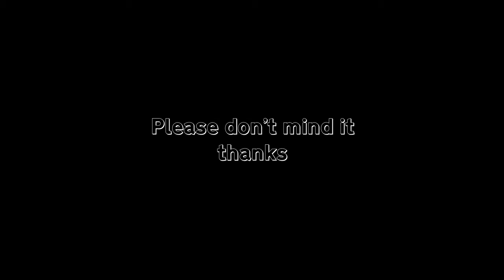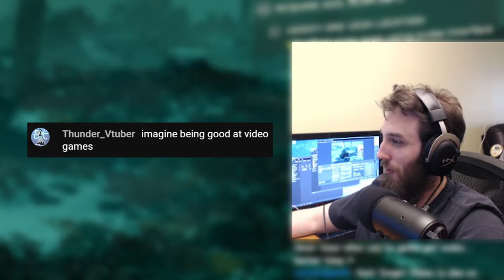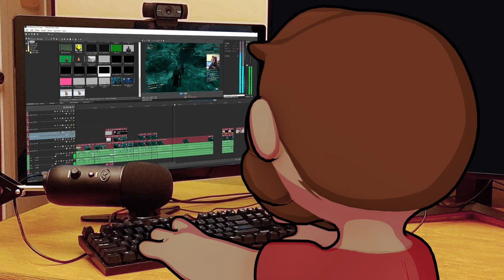Least explosive Helldivers 2 moments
Outro song is custom Song made by  @onearmdude2921

My dream is to live from making these videos. ＼(￣▽￣)／